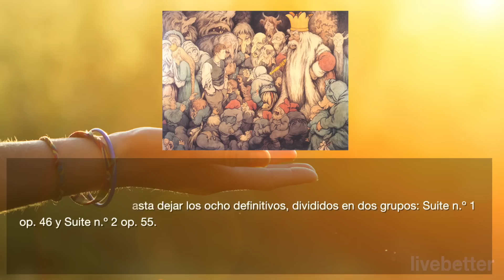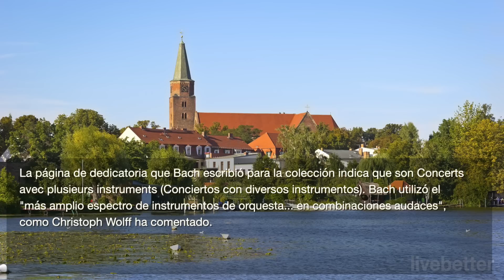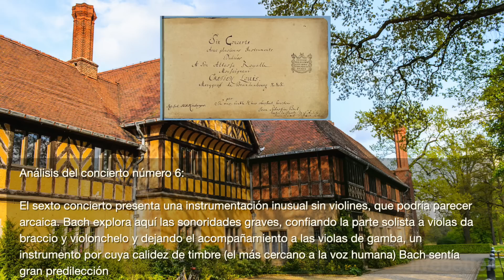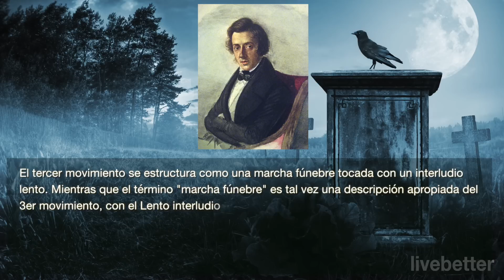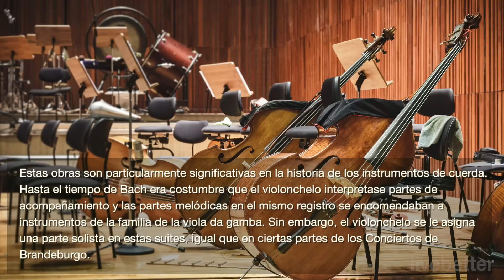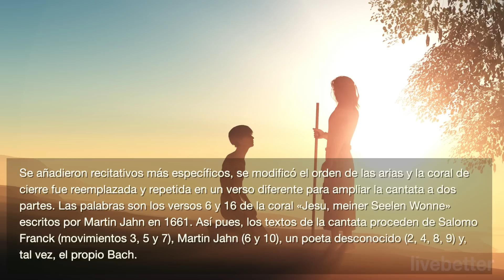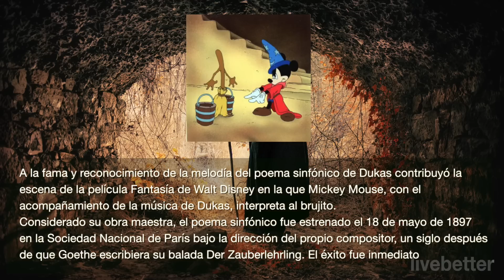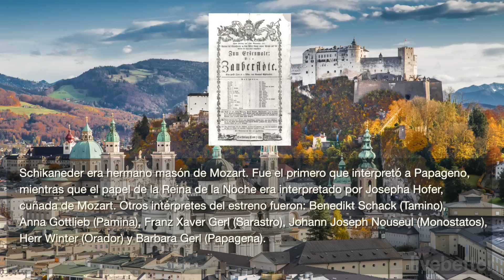La Mejor Música Clásica Vol II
3 horas de la mejor musica clasica mas famosa del mundo de todos los tiempos. Un recorrido por las mas importantes piezas de los mejores compositores de la historia.  VIDEO VOL III

Lo mejor de Mozart, Bach, Beethoven, Chopin, Tchaikovsky, Brahms, Handel, Vivaldi, Wagner, y más

Una pequeña nota antes. Armar estos 3 volumenes con más de 12 horas con lo mejor de la musica clasica ha tomado su tiempo. Hacer la selección, buscar versiones de las piezas de dominio público (para que youtube no bloqué todo el video por una canción como lo suele hacer), montar los videos con texto e imagenes, subirlos, etc. Si el video te ha servido de algo, por favor compartelo y dale a me gusta. Se te agracede mucho :)

1-Peer Gynt - La mañana - Edvard Grieg  (0:00)
2- Peer Gynt - En el salón del rey de la montaña - Edvard Grieg (03:49)
3- Tocata y fuga en re menor - Bach (06:23)
4- Danza húngara n 5 - Johannes Brahms (15:20)
5- Danza húngara n 6 - Johannes Brahms  (19:08)
6- Conciertos de Brandeburgo no 3 - I Allegro - Bach  (22:54)
7-  Concierto de Brandeburgo no 3 - III Allegro - Bach (28:10)
8- Conciertos de Brandeburgo no 4 - I Allegro - Bach (32:43)
9- Conciertos de Brandeburgo no 6 - III Allegro - Bach (39:57)
10- Conciertos de Brandeburgo no 1 - I Allegro - Bach  (45:32)
11- Orfeo en los infiernos - Apertura - Jaques Offenbanch  (50:09)
12- Sonata para piano n. 2 - III Marcha funebre - Frédéric Chopin (59:23)
13- Sublime gracia - John Newton  (01:09:12)
14- Suites para violonchelo solo n 1 - Bach  (01:12:21)
15- Suites para violonchelo solo n 3 - Bach (01:30:42)
16- Así habló Zaratustra - Johann Strauss  (01:34:18)
17- Jesús, alegría de los hombres - Bach  (01:35:44)
18- Canon en re mayor - Johann Pachelbel  (01:38:57)
19- Danza macabra - Camille Saint-Saëns  (01:44:39)
20- Canción de cuna - Wiegenlied: Johannes Brahms (01:51:25)
21- Bourrée en mi menor - Bach (01:53:10)
22- Lakmé Dúo de las flores - Léo Delibes (01:54:38)
23- Sylvia ou La Nymphe de Diane - Léo Delibes  (01:59:41)
24- El aprendiz de brujo - Paul Dukas (02:01:15)
25- Sinfonía n 9 - Sinfonía del nuevo mundo - Antonín Dvořák (02:10:57)
26- Entrada de los gladiadores - Julius Fučík  (02:22:40)
27- La flauta mágica obertura - Mozart (02:25:36)
28- La flauta mágica - La venganza del infierno hierve en mi corazón - Mozart (02:32:16)
29- Sonata para piano n 16 - I Allegro | Mozart (02:35:10)